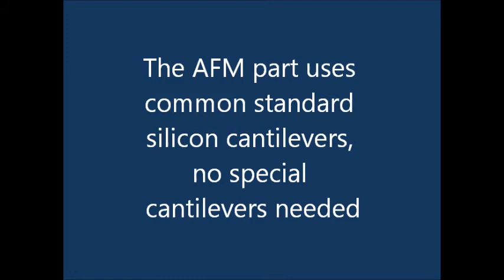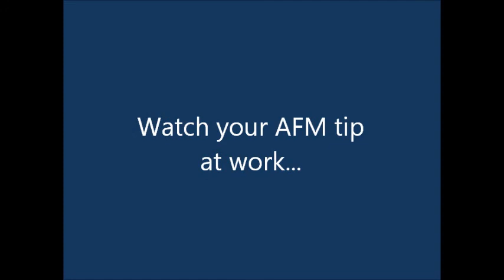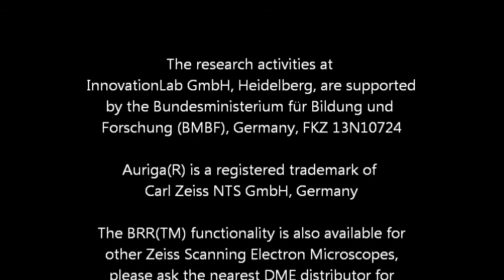The BRR Microscope - A Hybrid SEM+AFM Combination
The first fully integrated Scanning Electron - Scanning Probe Microscope. Fully integrated in both hardware and software, adds the 3rd dimension to your Carl Zeiss SEM. The BRR provides single software interface for both AFM and SEM use, usage of standard AFM silicon cantilevers, tilt angles from 0° (top view) to approx. 80° (side view). Supports sharpening the cantilever tip by FIB from 0° position. Minimum working distance approx. 4.9 mm.

Available as an addon to Carl Zeiss Scanning Electron Microscopes with Gemini(R) column.